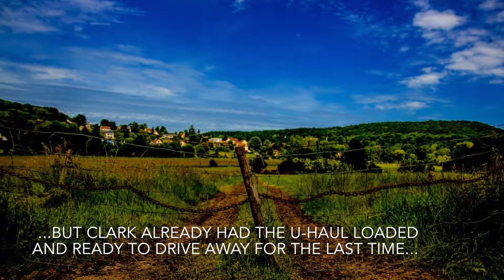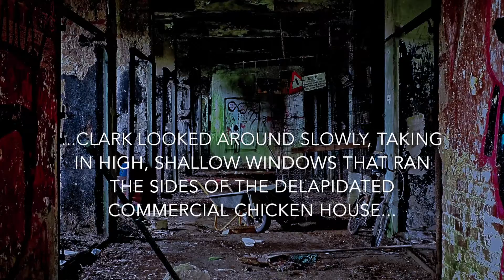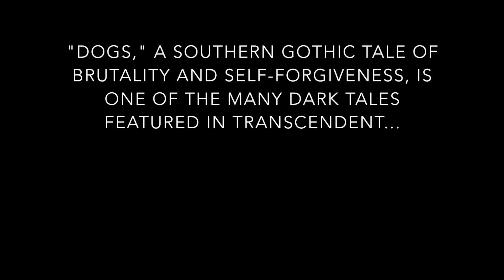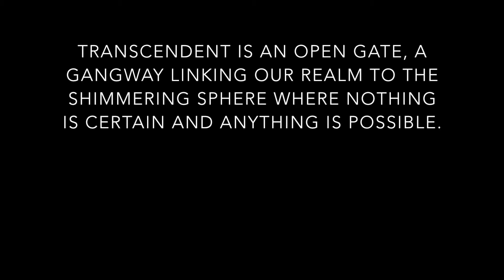“DOGS” BY C.S. FUQUA | A TRANSCENDENT TRAILER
ABOUT C.S.:

C. S. Fuqua is a full-time creative writer. He began his career in the late 1970s as a freelance journalist for trade magazines. He later worked as a newspaper reporter and consumer and trade magazine staff writer before becoming a full-time freelance writer in the 1980s. Since then, his work has appeared widely in publications such as Year's Best Horror Stories XIX, XX and XXI, Cemetery Dance, Dark Regions, Christian Science Monitor, Slipstream, The Old Farmer's Almanac, The Writer, and Honolulu Magazine. His fiction and poetry have earned several “Year’s Best” honors. Chris’s books include Walking after Midnight ~ Collected Stories, the SF novel Big Daddy’s Fast-Past Gadget, White Trash & Southern ~ Collected Poems, Hush, Puppy! A Southern Fried Tale (children’s), and Native American Flute Craft, among others. He is also a craftsman of Native American flutes and a recording musician with several albums of Native American flute and world fusion music available.

The Limited-Edition Hardback Boxes are on sale now!

ABOUT US: We are a genre-based, independent press that aims to build relationships between authors and readers. Explore Different.